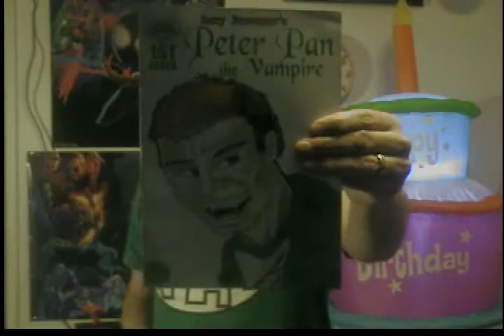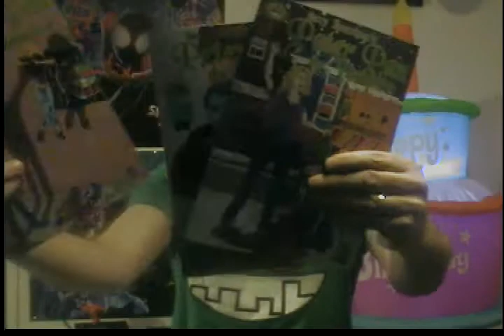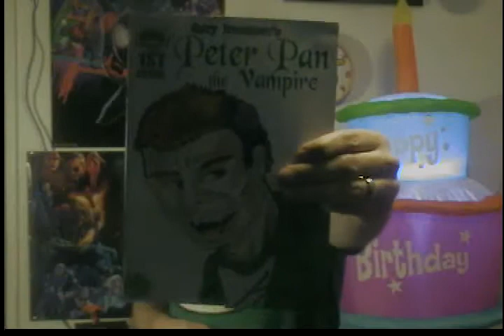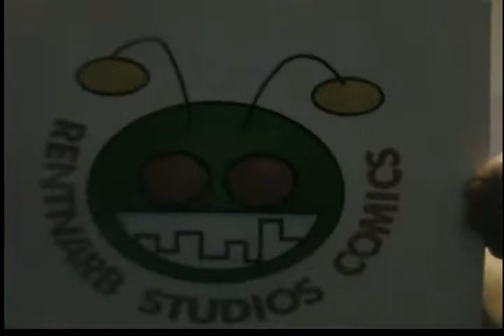It is my birthday today!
It’s my birthday today!

Read 3 FREE Peter Pan the Vampire download comics here!

Every download helps me out even tho they’re free to read.
Buy the hard copy if you really want to make me smile!

In this video I try to urge you to download my FREE comic books or buy the physical copies.